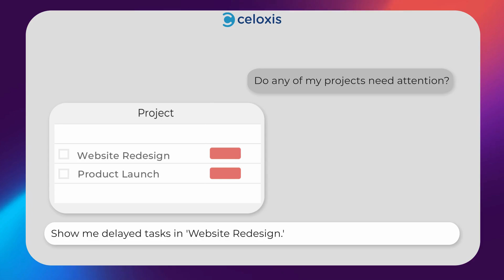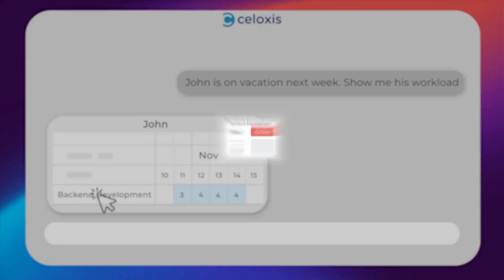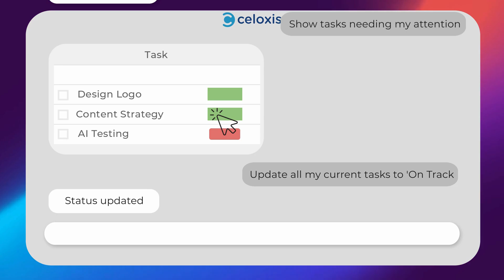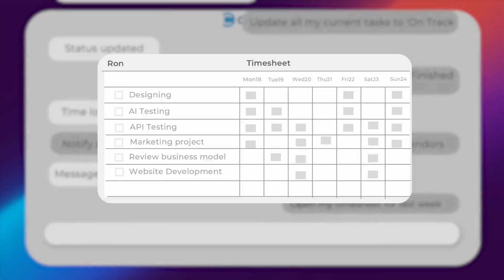Celoxis Project Management AI: Lex – Redefining Project Management Excellence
Introducing Lex, the first of its kind AI powered virtual assistant tailored specifically for project management. While most AI tools scratch the surface with basic automation, Celoxis AI: Lex sets a new standard by integrating advanced AI capabilities with an intuitive, conversational interface. Celoxis Project Management AI doesn’t just automate workflows; it transforms how teams work, collaborate, and achieve their goals.

What makes Celoxis AI: Lex different?

- Intelligent Automation: Goes beyond routine tasks to deliver actionable insights.
- Conversational Simplicity: Allows users to interact naturally, eliminating the need for endless navigation.
- Proactive ProblemSolving: Identifies challenges before they escalate and suggests practical solutions.
- Scalability for All Teams: Adapts to the needs of small teams and large enterprises alike.

Celoxis AI empowers you to focus on what truly matters—achieving your project goals with precision and efficiency.

Key Highlights in This Video:

✅ Smarter Insights, Instantly:
   Ask Lex for updates or critical project data, and get precise answers without sifting through dashboards. Example: “Which projects need attention?” Lex identifies priorities with actionable insights.

✅ Effortless ProblemSolving:
   Resolve bottlenecks and delays seamlessly with Lex’s proactive suggestions.Example: “What’s causing delays in Project X?” Lex highlights resource overloads, pending approvals, and suggests resolutions.

✅ Dynamic Resource Management:
   Optimize workloads and ensure the right resources are on the right tasks. Example: “Who can take over John’s tasks next week?” Lex finds and assigns team members in seconds.

✅ Task Automation at Its Best:
   Create and assign tasks on the fly. Example: “Create tasks for Design, Testing, and Launch in Project Alpha.” Lex organizes and assigns tasks effortlessly.

✅ Scalable for Complex Projects:
   Manage largescale projects with hundreds of tasks and multiple teams effortlessly. Example: “Staff Project ‘AI Integration.’” Lex allocates resources optimally, ensuring zero conflicts.

✅ Inclusive for Everyone:
   From managers to team members, Lex enhances productivity at every level, streamlining updates, time logs, and task tracking.

💡 Why Celoxis AI: Lex Is the Best Project Management AI Tool

 - Industry Pioneer: The first AI powered assistant built exclusively for project management.
 - RealTime Intelligence: Offers actionable insights and predictive analytics for smarter decisions.
 - Unified Workflows: Seamlessly integrates with Gantt charts, dashboards, and timesheets for a cohesive experience.
 - Built for All Teams: Whether you're managing a small team or a global enterprise, Lex scales to your needs.

📢 Transform Your Projects Today!

Celoxis AI: Lex is not just an AI Project management tool; it’s your ultimate partner in achieving project excellence. With Lex, managing projects becomes smarter, faster, and more strategic.

to explore the future of AI project management.